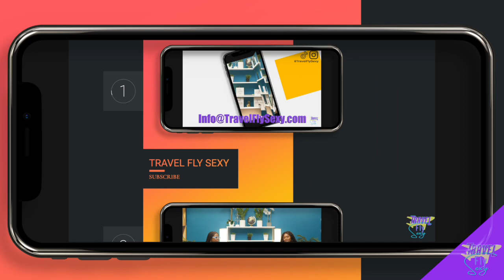The Ocean El Faro Resort Experience - Travel Fly Sexy Ep 37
𝗘𝗽𝗶𝘀𝗼𝗱𝗲 𝟯𝟳 𝗦𝗵𝗼𝘄 𝗡𝗼𝘁𝗲𝘀:
Your girls visited the Dominican Republic and stayed at Ocean El Faro! In this episode, we take you through the full experience, weighing the pros, cons & more!

𝗟𝗲𝘁 𝗨𝘀 𝗣𝗹𝗮𝗻 𝗬𝗼𝘂𝗿 𝗡𝗲𝘅𝘁 𝗩𝗮𝗰𝗮𝘁𝗶𝗼𝗻:
🌎 Ready to plan your next unforgettable getaway? Let the experts at 𝑻𝒓𝒂𝒗𝒆𝒍 𝑮𝒐𝒅𝒅𝒆𝒔𝒔 𝑰𝒏𝒕𝒆𝒓𝒏𝒂𝒕𝒊𝒐𝒏𝒂𝒍 assist you! 𝗦𝘂𝗯𝗺𝗶𝘁 𝗮 𝗖𝗼𝗻𝘀𝘂𝗹𝘁𝗮𝘁𝗶𝗼𝗻 & receive 𝑝𝑒𝑟𝑠𝑜𝑛𝑎𝑙𝑖𝑧𝑒𝑑 quotes and customized vacation planning assistance to bring your desired experience to life!

𝗚𝗼𝗱𝗱𝗲𝘀𝘀 𝗠𝗮𝗶𝗹:
Frontier & Spirit both delayed the flights for TGI’s group trip to the DR!

𝗧𝗿𝗮𝘃𝗲𝗹𝗶𝗻𝗴 𝗧𝗿𝗮𝘃𝗲𝗹 𝗔𝗴𝗲𝗻𝘁 - 𝗧𝗿𝗮𝘃𝗲𝗹 𝗗𝗲𝗮𝗹 𝗼𝗳 𝘁𝗵𝗲 𝗪𝗲𝗲𝗸:
5 days, 4 nights in Belize late February. Roundtrip flights via American Airlines from EWR and 4 star hotel accommodations at Mahogany Bay Resort. Total: $889/pp | Premium Membership Required
𝗕𝗲𝗰𝗼𝗺𝗲 𝗮 𝙋𝙧𝙚𝙢𝙞𝙪𝙢 𝗠𝗲𝗺𝗯𝗲𝗿 𝘁𝗼 𝗔𝗰𝗰𝗲𝘀𝘀

𝗤𝘂𝗲𝘀𝘁𝗶𝗼𝗻 𝗼𝗳 𝘁𝗵𝗲 𝗪𝗲𝗲𝗸:
Which do you prefer: Dominican Republic or Mexico?